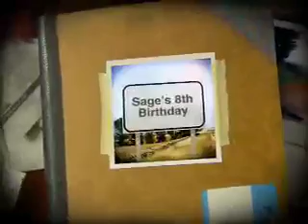Sage's 8th Birthday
Sage's birthday celebration at Great America.